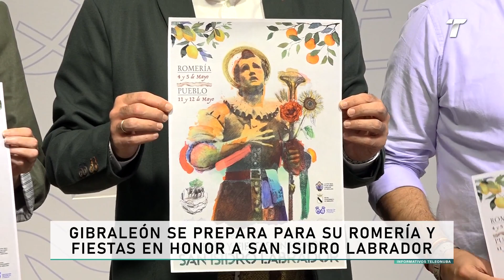Gibraleón se prepara para su Romería y Fiestas en honor a San Isidro Labrador